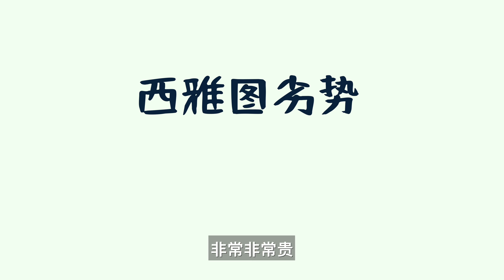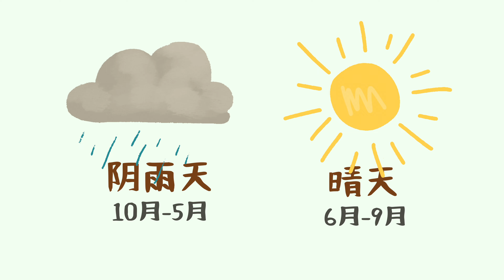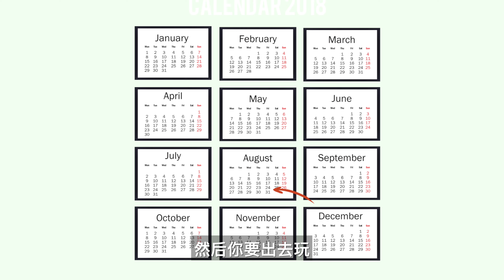西雅图 零州税 教育 工作机会好 不安全? |最适合移民的美国城市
通过链接注册3个月内成功第一单 如果我们拿到referal bonus可以免费预约一次TC的30分钟咨询

▬▬ 关于我们的频道 (ABOUT OUR CHANNEL) ▬▬
大家好，我们是TC和Siwei (小秋)。TC在亚马逊担任首席产品经理，小秋也曾在亚马逊工作，2019年去坦桑尼亚看完动物大迁徙后决定裸辞，过更自由的生活。我们2020年开始尝试拓展副业 多元化我们的收入，做起了亚马逊卖家，Airbnb短租，长租，想通过这个频道记录我们的成长，和大家一起早日实现财富自由。

让我们一起开开心心的成长吧～

Hi:)  We're TC and Siwei.
TC is currently a Principal Product Manager with Amazon. Siwei used to be a Senior Product Manager with Amazon but quitted her job in 2020 after a safari trip to Tanzania, realizing that was not the life she wanted. We would love to use this channel to documenting and sharing our learnings and growth. More specifically, we will share our experience with:

- Building multiple income streams.
- Selling on Amazon.
- Hosting on Airbnb.
- Product management for tech companies.
- Economy.

Where-ever you are on your path, we are here to help and grow with you.